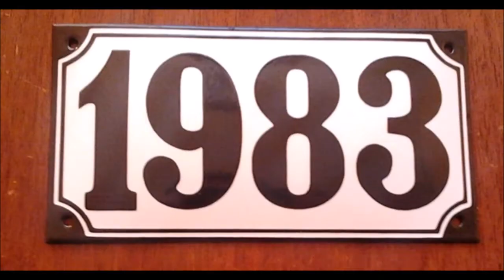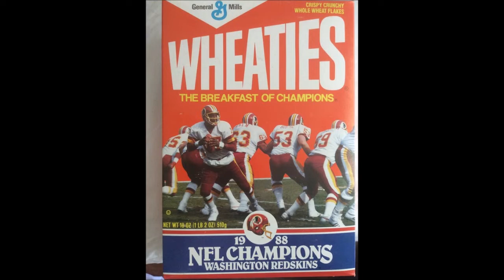Visual History of NFL Championship Trophy Winners Pt 2 (1971-1999)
Please make sure you've watched Part 1.